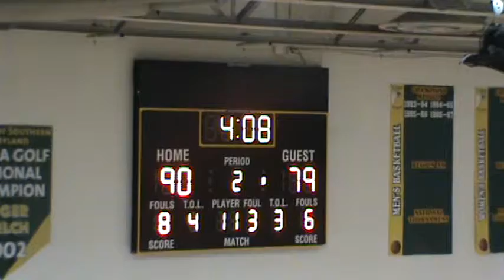NOVA vs CSM Feb '13 (7)